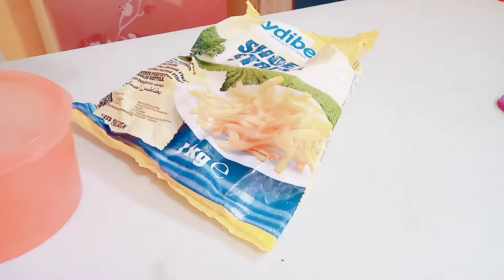BONGKAR DAN MENATA HASIL BELANJA BULANAN | ORGANIZE WITH ME | REFILL AND RESTOCK ANEKA SNACK & SABUN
Assalamualaikum Halo mommies?
semoga mommies selalu dalam keadaan sehat ya. Aamiin

Saya baru sempat upload lagi dikarenakan Minggu lalu saya dan keluarga besar mendapatkan ujian dalam hidup kami.
(mama saya saat isoman mengalami drop saturasi turun 38-31, sebelumnya tidak ada gejala apapun dan mama saya termasuk kategori tersehat terakhir check up sebelum lebaran tidak ada sakit apapun. Kami langsung melarikan mama ke RS dan mendapatkan perawatan intensif siangnya saturasi mama mengalami naik pesat dan bisa komunikasi, kita semua senang karna masih ada semangat. Tetapi tepat 2 hari sebelum Iedul Adha kondisi mama tiba tiba down saturasi turun dan ternyata Allah berkehendak lain. Allah lebih sayang mama dan tidak membiarkan mama sakit berkepanjangan, sama seperti arti nama nya (PERHIASAN SURGA) semoga mama bahagia sekarang di sisi Allah SWT.
Every day, every night i really Miss you mom. we love you so much 🤗💖💖